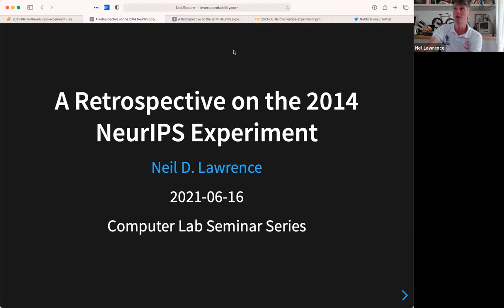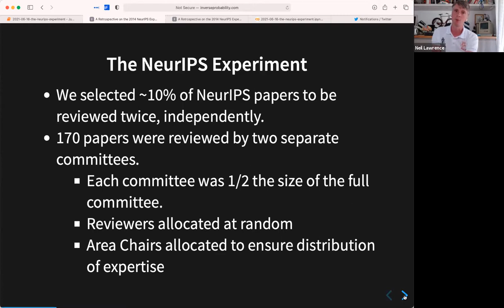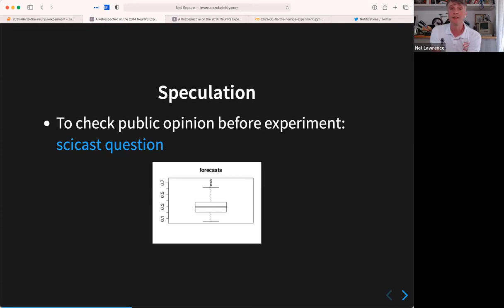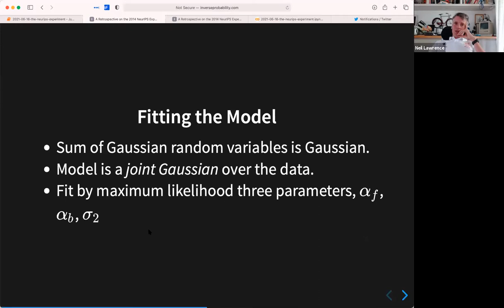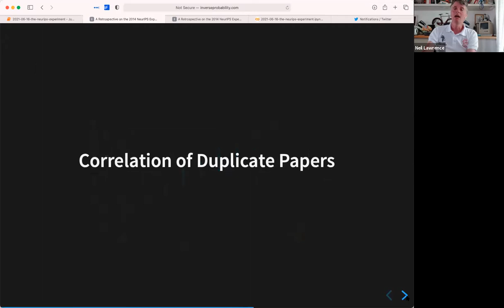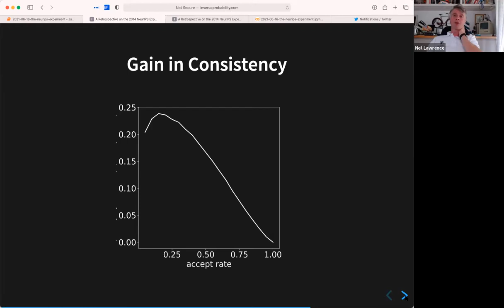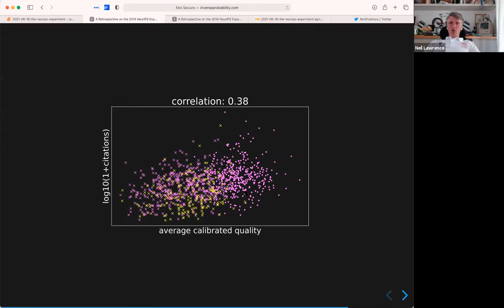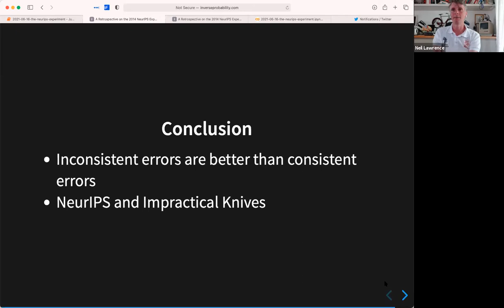A Retrospective on the 2014 NeurIPS Experiment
Computer Lab Wednesday Seminar on 16th June 2021

In 2014, along with Corinna Cortes, I was Program Chair of the Neural Information Processing Systems conference. At the time, when wondering about innovations for the coference, Corinna and I decided it would be interesting to test the consistency of reviewing. With this in mind, we randomly selected 10% of submissions and had them reviewed by two independent committees.

  In this talk I will review the construction of the experiment, explain how the NeurIPS review process worked and talk about what I felt the implications for reviewing were, vs what the community reaction was.